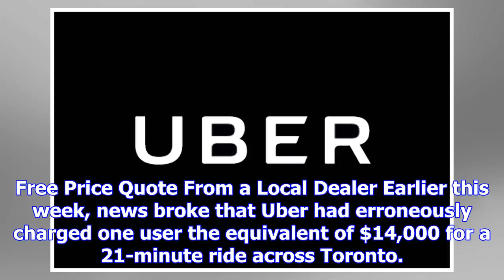Uber is officially involved in a federal criminal investigation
Free Price Quote From a Local Dealer Earlier this week, news broke that Uber had erroneously charged...